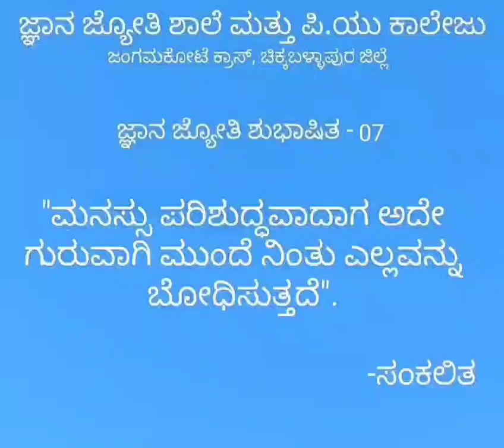ಜ್ಞಾನ ಜ್ಯೋತಿ ಶುಭಾಷಿತ-07 "ಮನಸ್ಸು ಪರಿಶುದ್ಧವಾದಾಗ ಅದೇ ಗುರುವಾಗಿ ಮುಂದೆ ನಿಂತು ಎಲ್ಲವನ್ನು ಬೋಧಿಸುತ್ತದೆ".